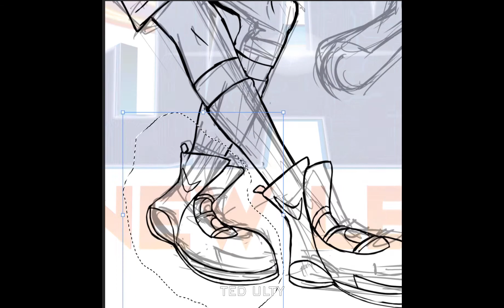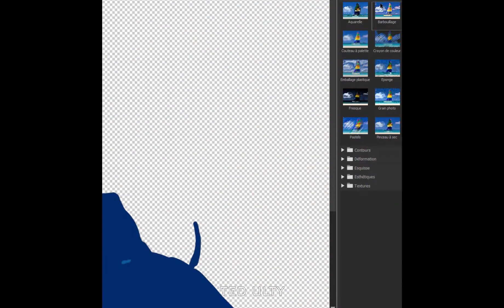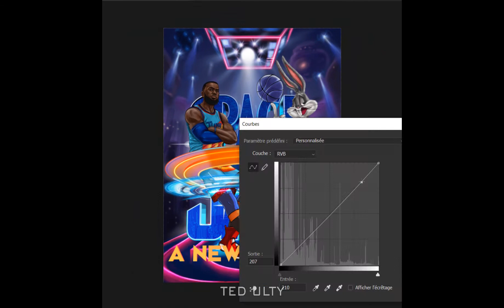SPEEDPAINT - Lebron James_Bugs bunny //Space Jam: A new Legacy//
Lebron James and Bugs Bunny
Alternative poster for the new Space Jam movie